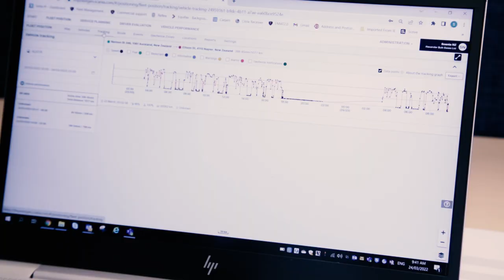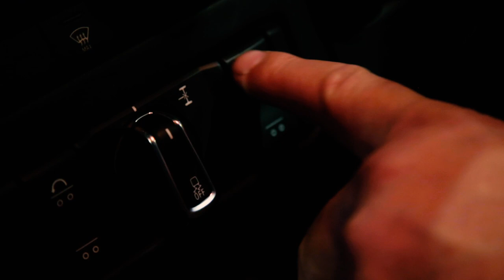Made for APL Direct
APL Direct has been a trusted partner of Scania for several years and now has a complete Scania fleet. With 40 units hitting the road, they've carefully crafted and designed their fleet to maximize the efficiency of their trucks, enabling them to deliver windows and doors across New Zealand.

What's more, APL Direct relies on the valuable analytics provided by Scania's portal and advanced safety features to ensure driver safety and to boost uptime.

"It works really well for us, knowing we've got the most efficient vehicle built for purpose on the road." - Jake Lambert, APL Direct.

We're proud to work with companies like APL Direct who prioritise safety, efficiency, and reliability on the road. Keep on truckin', APL Direct!